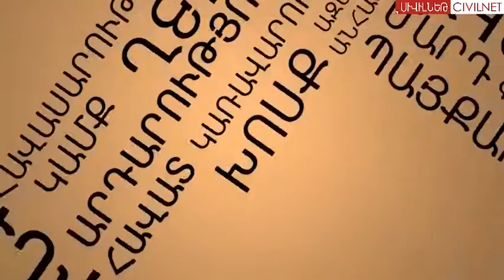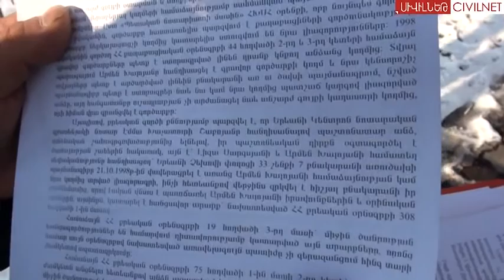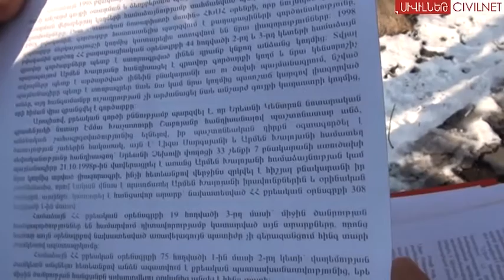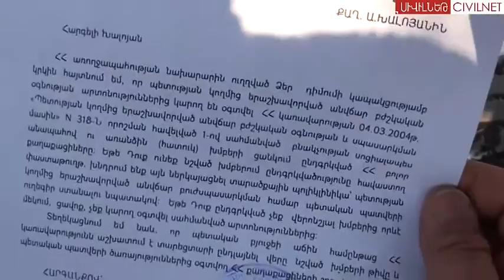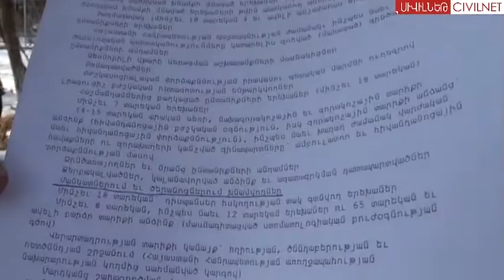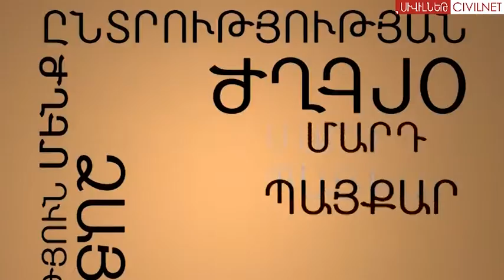Անօթևանը պայքարում է ընդդեմ կոռուպցիայի - Ազատամարդ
2003 թ. շահադիտական նկատառումներից ելնելով, նոտար Էմմա Շաբոյանը անօրինական գործարք է կնքում, որի արդյունքում ԽՍՀՄ բռնցքամարտի նախկին չեմպիոն Արմեն Խալոյանը դառնում է անօթևան: